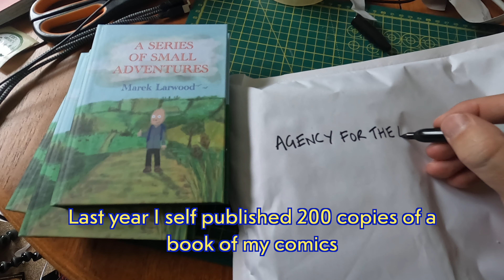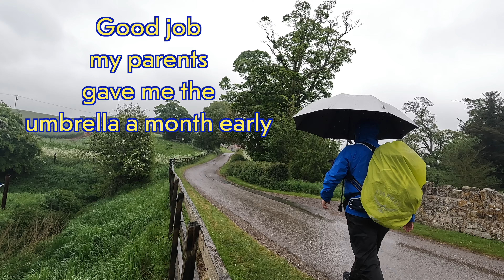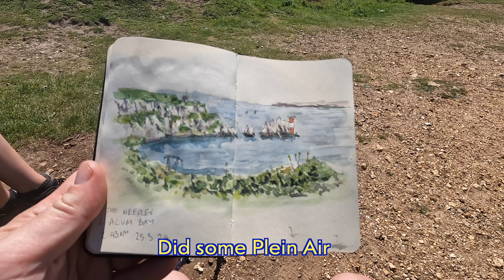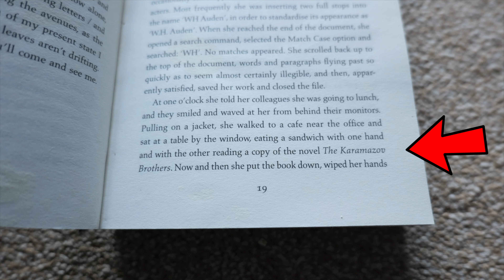My May 2024 - the Life and Times of Marek Larwood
This was my May 2024. At least it didn't rain all the time.

I will be making other videos on this channel too.

Music
Stinson - Reed Mathis
Gymnopedie By Satie